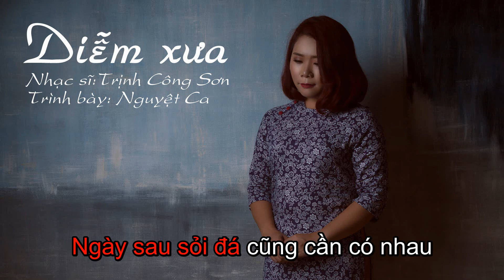(karaoke) Diễm Xưa (Trịnh Công Sơn) - Tiếng hát Nguyệt Ca